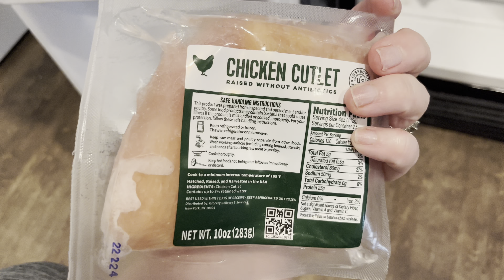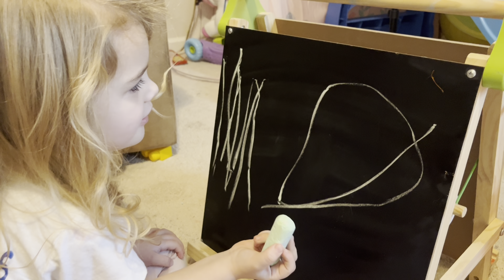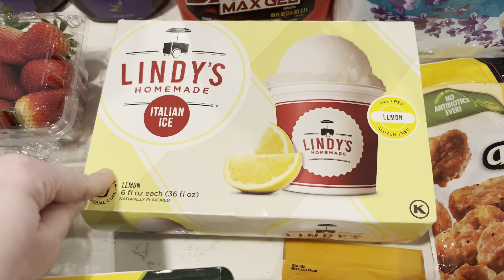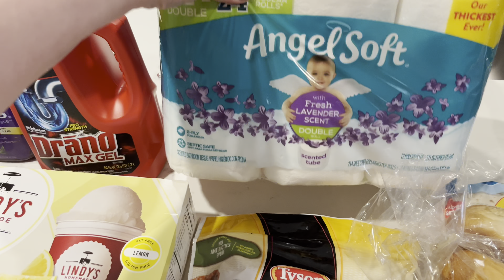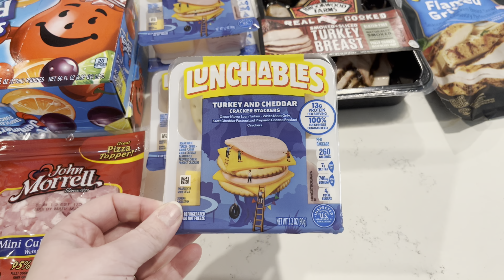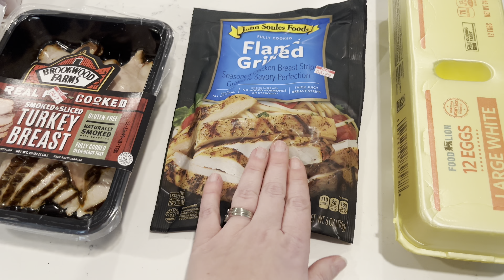Weekly Grocery Haul and Meal plan // Weekly Reset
HUGE WEEKLY GROCERY HAUL | WEEKLY MEAL PLAN | FAMILY OF 5

Happy Monday Friends! I had Every intention of going to aldi this week, but the universe had other plans!  Regardless, I hope you enjoy this grocery haul, whats on your meal plan this week?!

WEEKLY GROCERY HAUL | GROCERY SHOPPING | GROCERY HAUL | MEAL PLAN | MEAL IDEAS | FAMILY OF 5 | STAY AT HOME MOM | SAHM | HOMEMAKER |